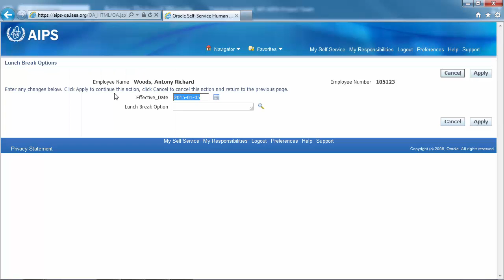Request half hour lunch break